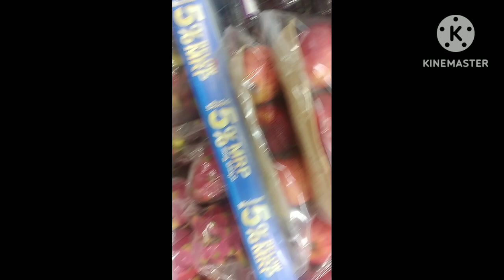bar aj mach ta kete dilo"then rate sabai eksathe dinner korlam